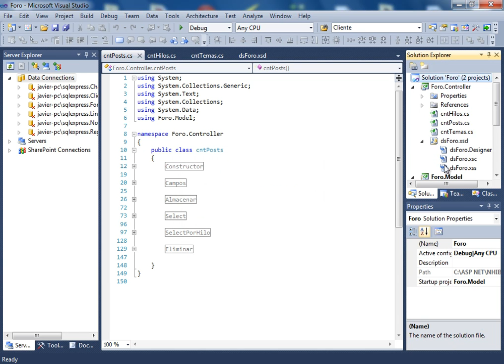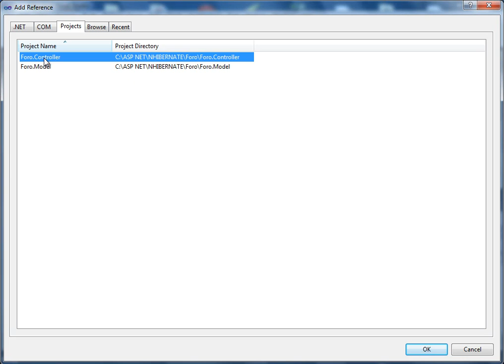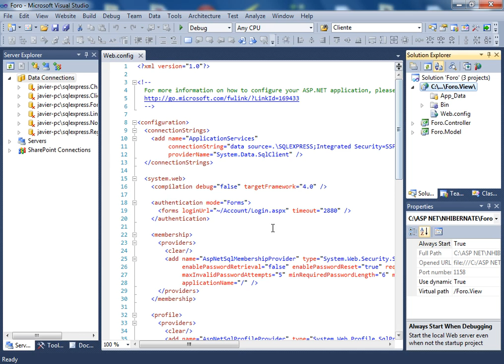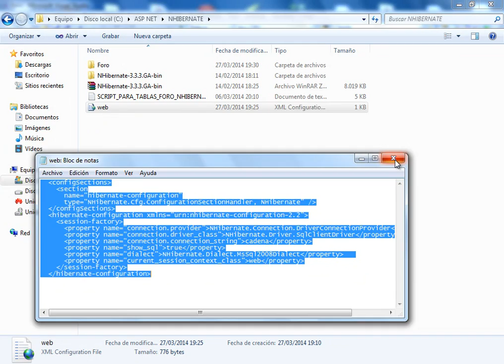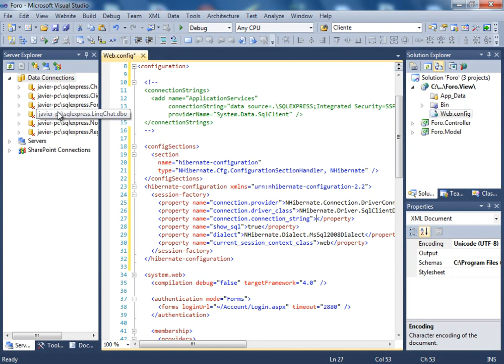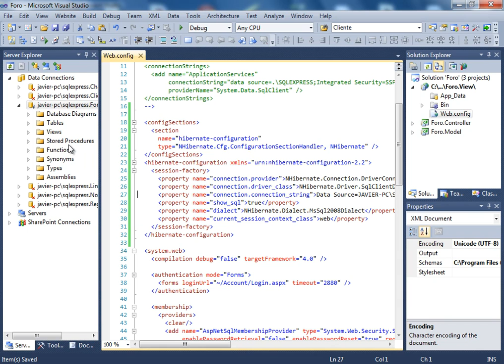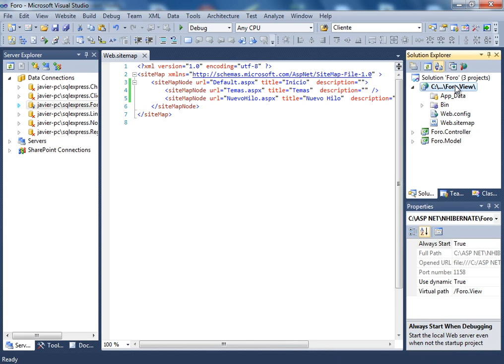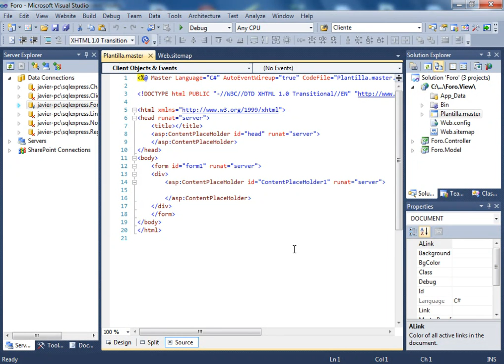(DEMO) CURSO DE ASP .NET, C# Y NHIBERNATE USANDO PATRON MVC - VIDEO 30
Creamos el proyecto de website que va a conformar la capa Vista. Agregamos las líneas en el web.config que son necesarias para la comunicación entre NHibernate y la Base de Datos. Por último, creamos la Master Page Plantilla.master que nos va a servir como base para la creación de los webforms de la aplicación.

ESTE CURSO NO ES GRATUITO. DEBES SER SUSCRIPTOR VOLUNTARIO PARA PODER RECIBIR LA INVITACION.